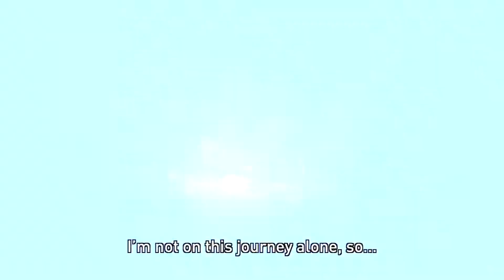Final Fantasy XV Universe! (Compilation of trailers) PS4/ XBox One